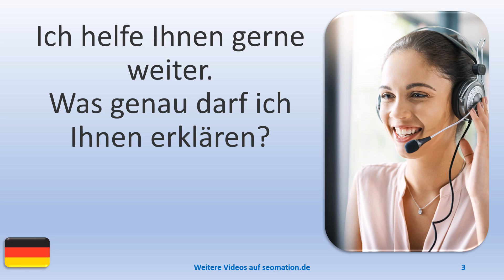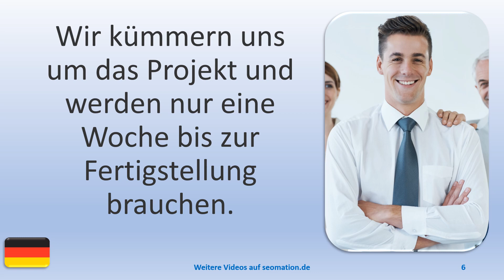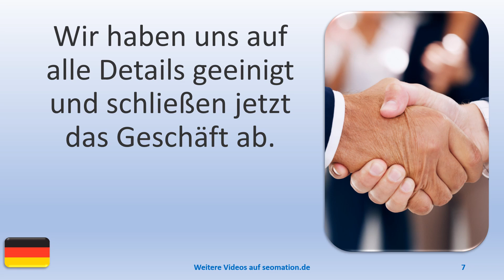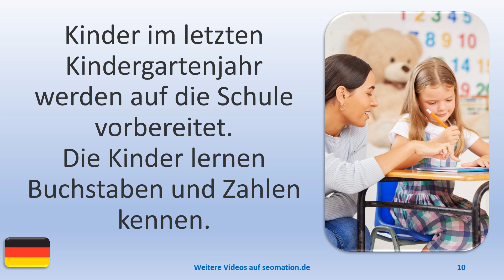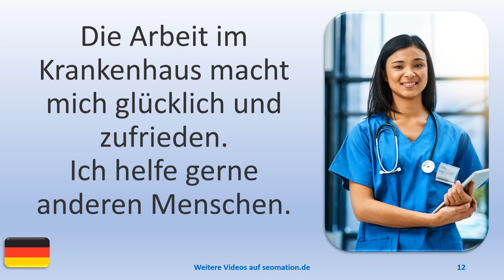▶️4912▶️ Ich lerne Deutsch mit Texten und Bildern in unterschiedlichen Situationen.